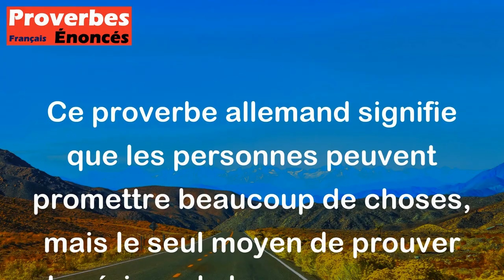La promesse a des jambes ; seul le don a des mains. - Proverbe Allemand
Ce proverbe allemand signifie que les personnes peuvent promettre beaucoup de choses, mais le seul moyen de prouver le sérieux de leurs promesses est de passer à l'action et de donner réellement ce qu'elles ont promis. Les mots peuvent être très faciles à dire, mais c'est l'action qui est importante.